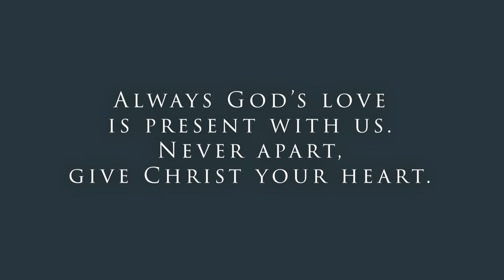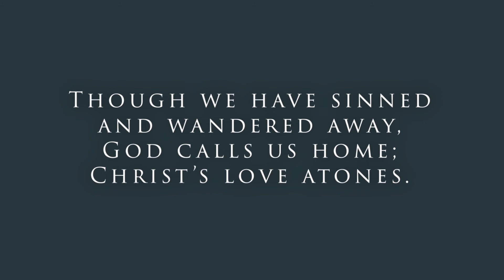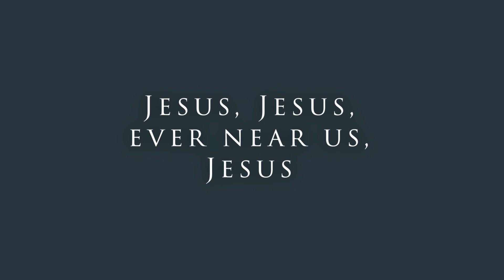Jesus, Jesus, Ever Near Us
Community of Christ Sings 254
arr. Community of Christ

words & music: Randall Pratt
(admin. Community of Christ)

arranged & performed by Andy Fernuik